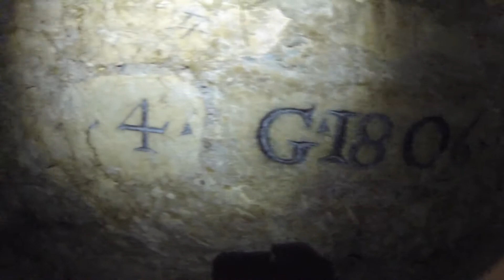Exploring Les Catacombs de Paris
Here is a little clip of our descent into the bowels of Paris, France. A couple dozen meters under the streets of Paris we walked for hours observing the sculptures down there, dodging puddles and exploring caverns and tunnels. It was a great time. I think the song puts you in the mood for ominous adventures. Enjoy!

Song: Acid Rain
By: Lorn